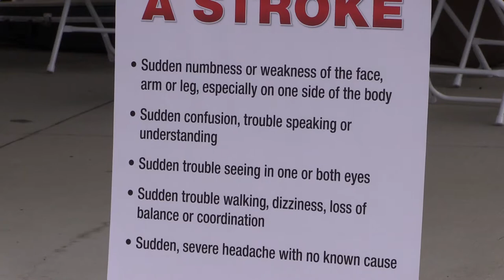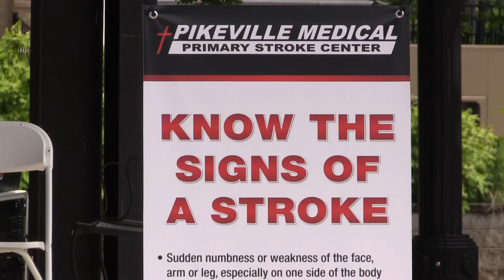Stroke Awareness Month